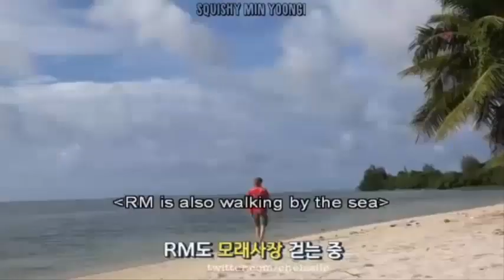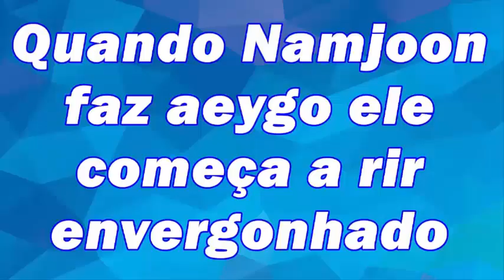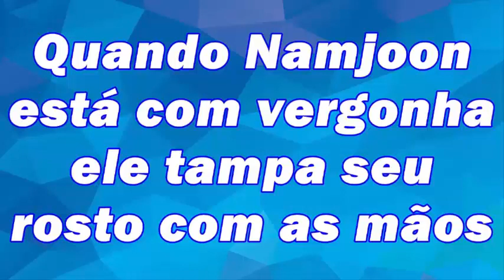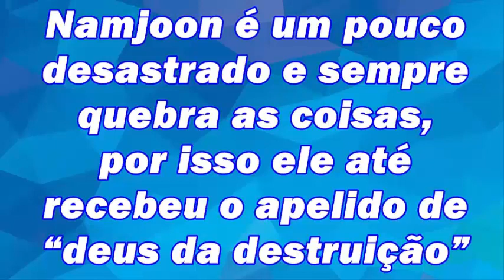BTS - Manias do RM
No copyright infringement intended (rights go to BTS and BigHit Entertainment and VLive and MNet and Weverse and Twitter and Facebook and YouTube) (Music rights go to BTS and BigHit Entertainment) I do not own the content above

Musical.ly: @bibimussati